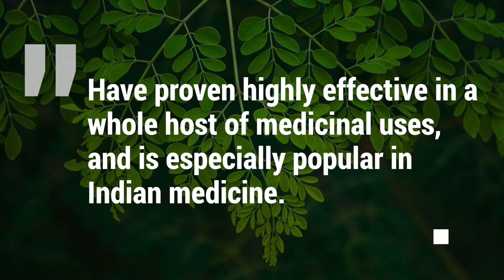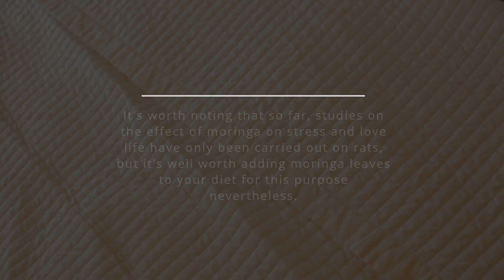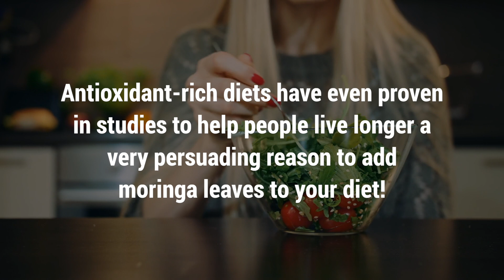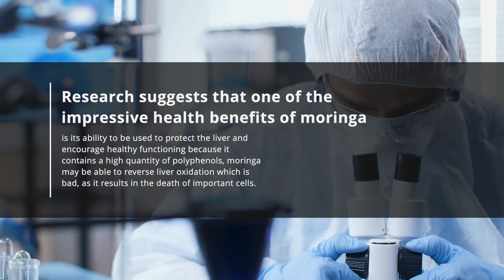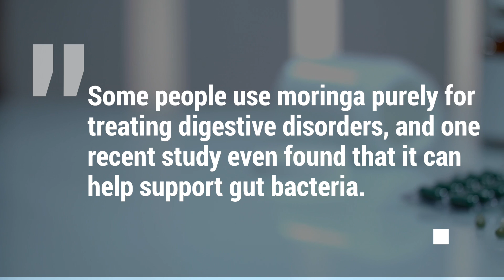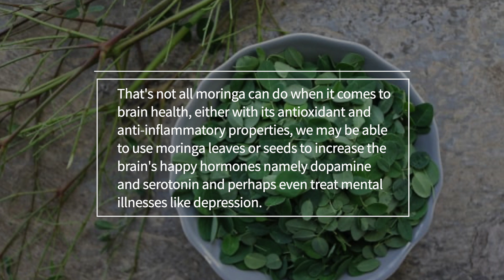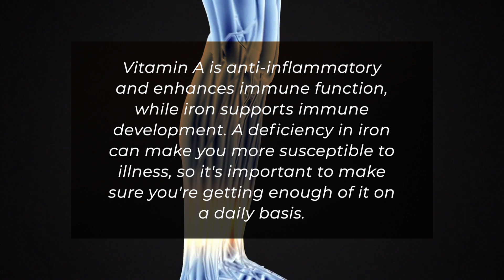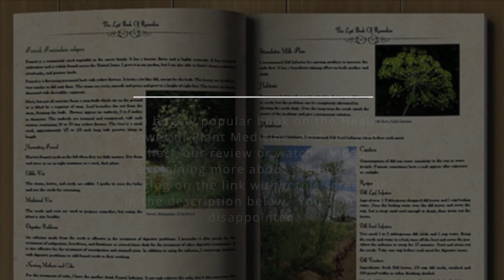12 Science Based Moringa Leaves Health Benefits and Uses | (Drumstick Leaves POWDER)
One of the lesser-known superfoods in the western world, moringa leaves and moringa powder, which is made from ground moringa leaves, have proven highly effective in a whole host of medicinal uses, and is especially popular in Indian medicine.
If you're keen to learn more about the benefits of moringa leaves, you've come to the right place! Let's get straight into it and if you want to learn more about other plants with amazing health benefits, make sure you watch the end of this video :
1. Great Source Of Vitamins and Minerals
There's an impressive number of vitamins and minerals found in moringa, and you don't need a big dose of moringa leaf extract to benefit from what the leaves offer. Moringa leaves don't have a single standout vitamin or mineral to boast of - rather, they contain everything from iron to vitamin C, riboflavin to potassium. Moringa powder is also a great source of magnesium, and vitamin E and A.
It's impossible to say why moringa leaves aren't more widely discussed for their impressive nutritional value, especially as they contain a higher concentration of vitamin C than the go-to citrus fruit, orange. We all know that this vitamin is particularly important in the body, especially when it comes to supporting vision, skin and bone health.
2. May Enhance Performance in the bedroom
Interestingly, moringa has proven in studies to reduce cortisol levels, and give a natural boost to testosterone levels, too, helping to improve performance on the whole. It's worth noting that so far, studies on the effect of moringa on stress and love life have only been carried out on rats, but it's well worth adding moringa leaves to your diet for this purpose nevertheless.
3. Plant-Based Protein Source
Moringa-leaves are a great source of plant-based protein, and they're completely low-fuss, too. You don't need to cook them or even prepare them if you're simply looking to add a high-protein kick to your smoothies or soups. You can buy moringa powder for even more convenience, and most powders contain at least 3g of protein in a single tablespoon. Moringa powder tends to be better than plant-based sources like beans and tofu, too, as they're a full source of all the essential amino acids we need for repairing muscles, regulating mood, boosting energy, and more.
4. May Fight Free Radicals
Moringa contains flavonoids and polyphenols, which are known as free radical-fighting antioxidants, and can prevent your body from being influenced by these damaging external factors. Antioxidant-rich diets have even proven in studies to help people live longer - a very persuading reason to add moringa leaves to your diet!
5. Anti-Inflammatory
Moringa contains compounds which have been proven to lower levels of inflammation. The anti-inflammatory health benefits of moringa don't stop there, either - studies have found that extracts from the moringa tree can actually suppress proteins and enzymes that result in inflammation all over the body. So you may be at a lower risk of diseases like cancer, diabetes and heart disease if you get into the habit of taking moringa supplements on a daily basis.
6. Offers Liver Protection
The liver is one of the most important organs in the body when it comes to detoxification. The role of the liver is to filter the bad stuff out of the blood - hence detoxing - and help the body to metabolize fat. Research suggests that one of the impressive health benefits of moringa is its ability to be used to protect the liver and encourage healthy functioning.
Because it contains a high quantity of polyphenols, moringa may be able to reverse liver oxidation which is bad, as it results in the death of important cells. Emerging research even suggests that moringa leaves can reduce the damage caused by liver disorders, and even protect against this damage in the first place.
7. Maintains Normal Hormone Levels
When your hormones are out of whack, you can feel like a completely different person. Though it's difficult to control the body's hormones, research suggests that moringa powder may be of use, particularly to postmenopausal women.
According to one study, taking moringa leaf powder can increase levels of hemoglobin, encouraging controlled hormone production. Additionally, extracts from the moringa tree have proven effective in supporting a healthy thyroid. Because the thyroid plays a big part in controlling our hormones, this may be another reason why moringa leaves may help to maintain "normal" hormone levels.